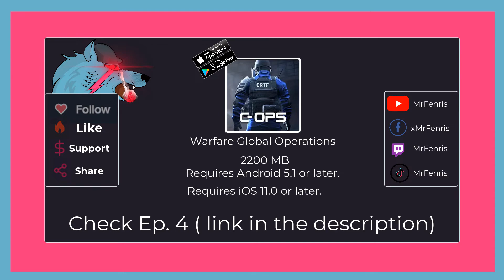Warface Global Operations Episode 3 Gameplay Android & iOS [Sniper][1080p 60fps]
⚔️Warface: Global Operations Android & iOS Gameplay [1080p/60fps] [Control EP.3]⚔️

✖️Warface Global Operations is a mobile version of the legendary shooter of the same name on computers and game consoles. as can be seen in the trailer, the game is very well designed, with amazing graphics, especially at 60 frames per second.
when you first enter the game you will be greeted by a tutorial that will show you basic control of the character,after which you enter a Team Deathmatch.
Controls are perfectly adapted to touchscreen smartphones. On the left-hand side of the screen, you’ll find the virtual stick. In order to rotate the camera and aim your gun, you just have to slide your finger towards the right side of the screen. You can also find the shoot, aim, duck, armor regeneration and grenade buttons on the right side.
what I really liked is the gameplay it offers, if the ammo is finished at the primary weapon you can shoot with the pistol verry fast.
during this time there are 5 game modes, the main ones being Team Death Match and Control.✖️

📺Odysee
 …. 📱 About Games ….
《 Game Name: Warface Global Operations - Free 》
《 Requires: iOS 11.0 or later l Android 5.0 or later. 》

⚔️ Warface: Global Operations is a military team-based action shooter in which everything depends on your skill. Carefully consider your tactics for each battle, explore different locations and modes, develop your shooting skills, upgrade your equipment and demonstrate your superiority!⚔️
▶INTUITIVE CONTROLS
✨You can easily master Warface: Global Operations and quickly break into the heart of the battle. Even if you are new to the world of mobile shooters, you will become familiar with the game controls in no time.✨
▶SKILL DETERMINES EVERYTHING
✨The game provides dynamic team gameplay in perfectly balanced maps designed specifically for mobile gaming. Take part in exciting battles around the world and enjoy the intense action while our matchmaking system takes care of finding you a worthy opponent.✨
▶ FULL CHARACTER CUSTOMIZATION
✨Is it important for you that your character's appearance reflects your playstyle perfectly? Warface: Global Operations gives you this opportunity! Dozens of pieces of equipment and many skins will allow you to create a unique, memorable soldier and stand out among millions of other players!✨